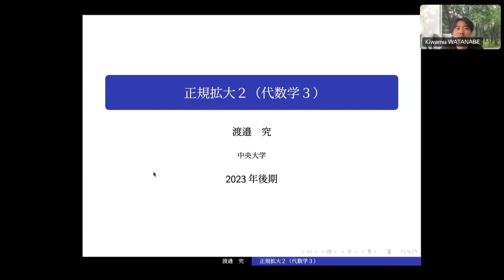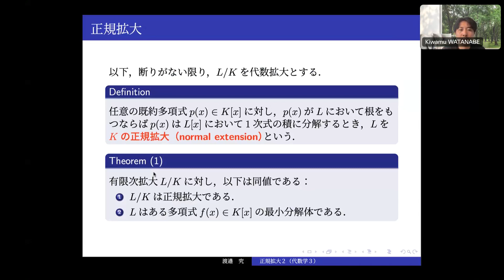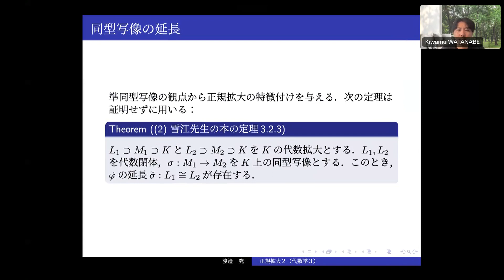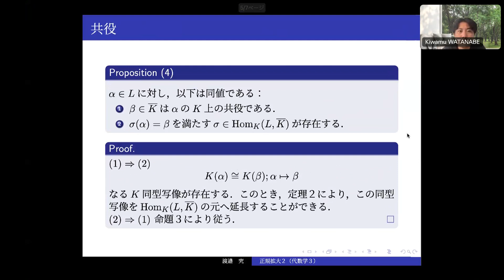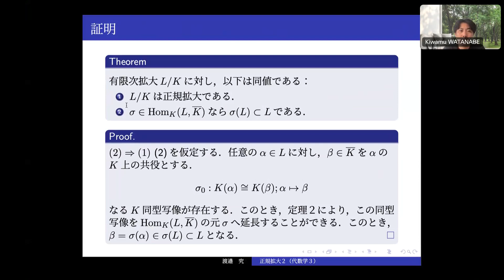２１、正規拡大２（体とガロア理論）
中央大学理工学部数学科の学生を対象とした「代数学３」（2023年度後期、担当教員：渡邉究）の講義のための予習動画です。この講義では体とガロア理論について学びます。

学習サイクル
講義に参加する前に、予習動画を視聴してもらいます。「何月何日の講義の前までに〇〇の動画を視聴してください。」という連絡をmanabaを用いて行います。（ほぼ）毎回講義において、動画の内容に関連した小テストを行います。小テストは全てmanabaを用いて行います。小テストの後、動画の内容の復習をしつつ小テストの問題の解説を行います。適宜関連する演習問題を解いてもらうなど、できるかぎり参加型の講義にしたいと思っています。

参考書：新妻 弘，木村 哲三著、群・環・体入門、共立出版
雪江明彦「代数学2　環と体とガロア理論」（日本評論社）
桂利行「代数学III  体とガロア理論 (大学数学の入門)」（東京大学出版会）